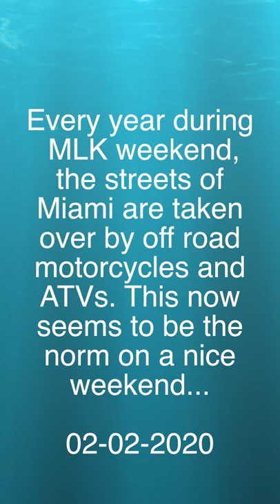Illegal Bikes and ATVs Take Over Streets of Miami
The Wheels Up Guns Down movement used to be only on MLK Weekend in Miami as a way of showing the community a way to respect the late Dr. Martin Luther King. Now it seems like a thing to do whenever the weather's nice. This was taken around 5:45pm on Super Bowl Sunday.

There are so many of these riders that the cops can only sit and watch; any attempt to chase them down is met with nearly no results as they can get in and around traffic with ease.